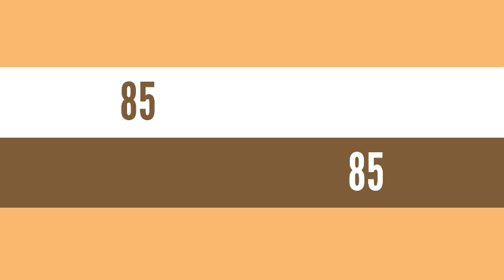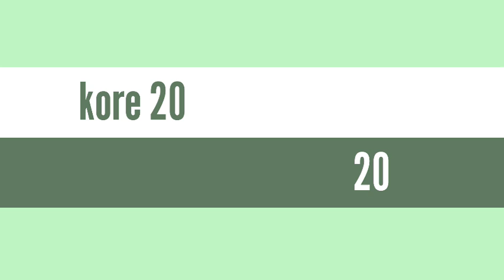Boul cho pou aswè a 02 Août 2023🔥New York 🔥Florida 🔥Georgia